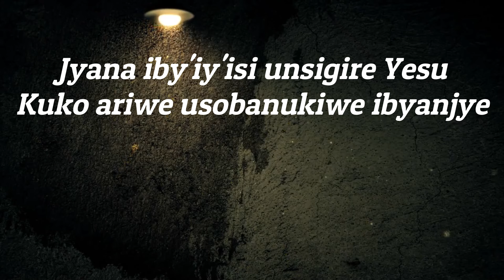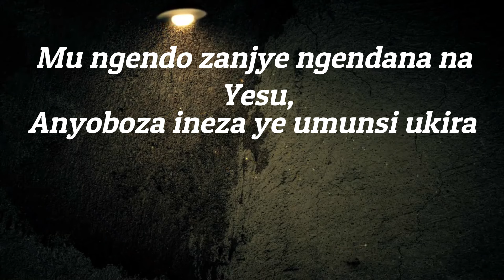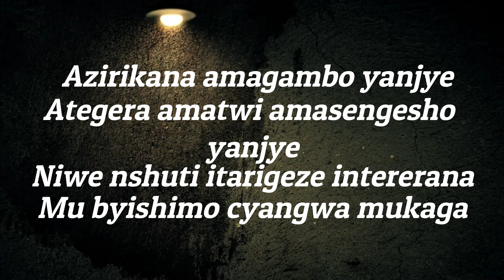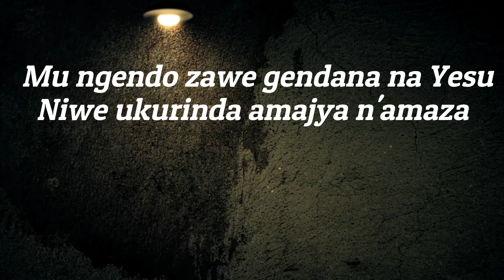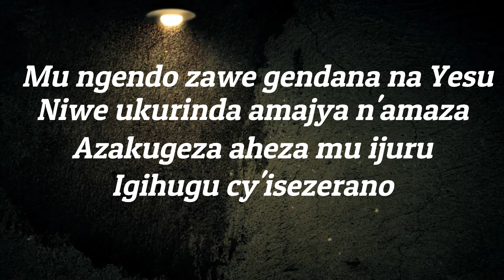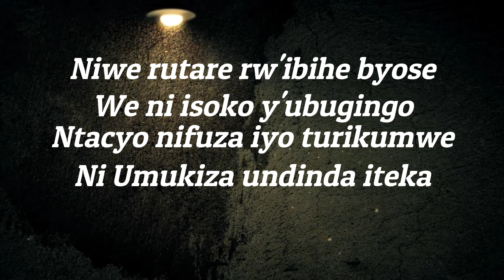NIWE RUTARE-LYRICS, AMBASSADORS OF CHRIST CHOIR, COPYRIGHT RESERVED